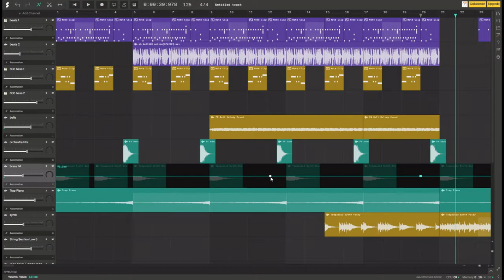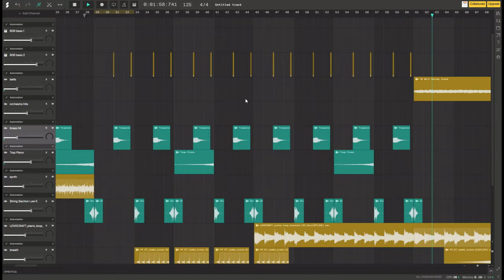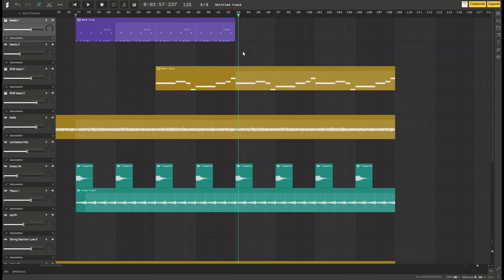I have something to clarify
we all make mistakes, this was a important mistake for me to learn